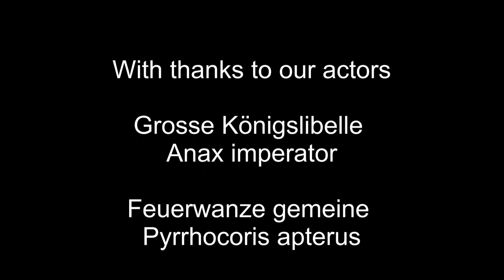Kleines ganz groß 14. Teil - Deutsch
Die Feuerwanze haben wir bei der Partnersuche, der Suche nach der Eiablagehöhle, bei der Brutpflege und im Sozialverhalten beobachtet.
Ihre Farbe und Zeichnung sagt uns sie sei gefährlich, aber sie ist alles in allem ein Nützling.